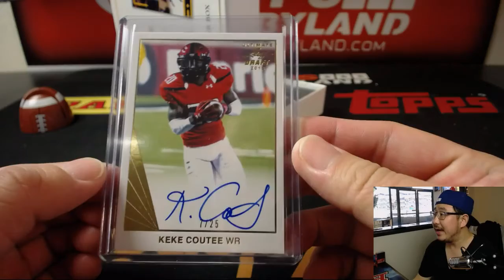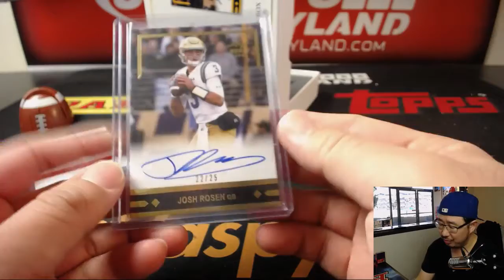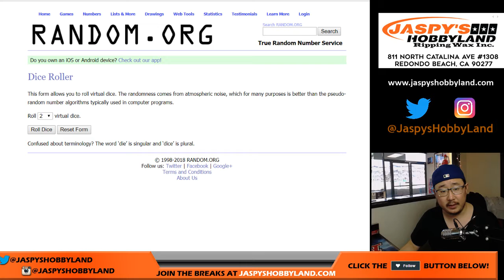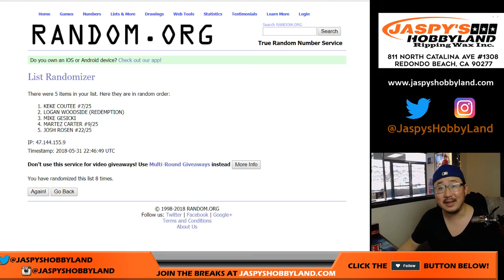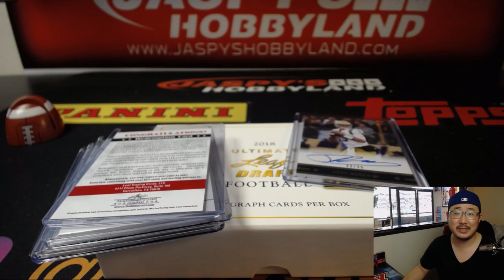Th., 05/31/18 [1Box RH] #12 - 2018 Leaf ULTIMATE DRAFT PICKS Football (NFL)